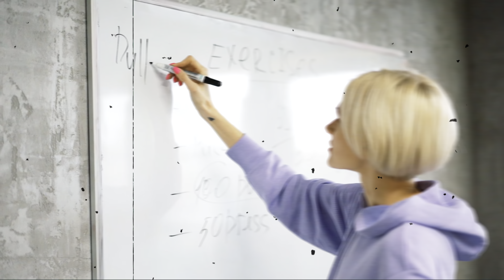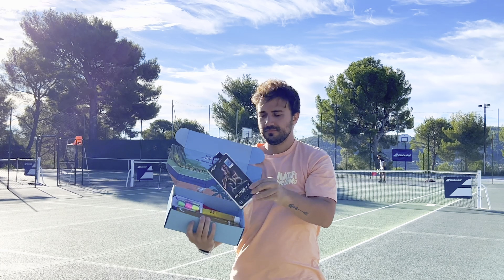Quel Business Est Fait Pour Moi ?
On voit dans cette vidéo comment lancer son business ?
Comprendre qui vous êtes ?
Définir le business qui est fait pour vous !
Choisir un métier Scalable !

⚠️ Posez vos questions dans l'espace commentaire !
👍 Et un petit LIKE ne mange pas de pain !

00:00 Introduction
00:58 Histoire personnelle
05:19 Secret 1
05:56 Qui êtes vous ?
07:31 Comment définir le métier qui est fait pour vous ?
10:55 Définir un chiffre sur vos besoins
13:14 Métiers Scalable
16:07 Conclusion